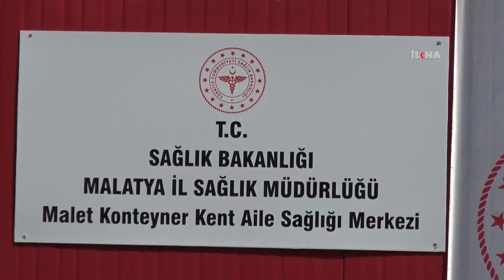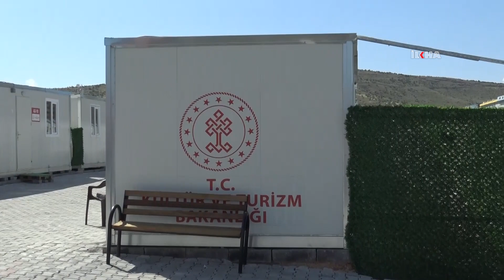Konteyner kentlerde depremzedelere her türlü sağlık hizmeti veriliyor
Depremin ağır tahribat oluşturduğu Malatya’da, konteyner kentlerde kurulan Aile Sağlığı Merkezlerinde hizmet veren doktor ve ebeler, depremzedelere her türlü sağlık hizmetini sunduklarını söylediler.

Değerli İzleyicilerimiz;

TÜRKÇE

KÜRTÇE-KURMANCI

ARAPÇA

İNGİLİZCE

FARSÇA

KÜRTÇE-SORANİ